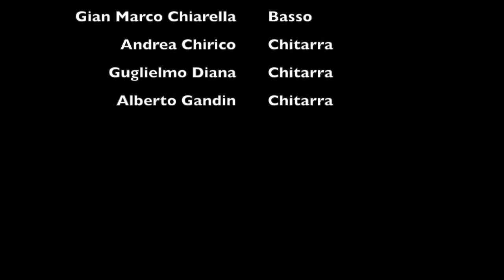Ensemble Chitarre Speziale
I Mercoledì del Conservatorio Vivaldi di Alessandria presenta l'ensemble di chitarre del dipartimento jazz del M.Claudio Lodati.
Concerto dell'8 febbraio 2017 presso l'Auditorium Pittaluga, Alessandria.